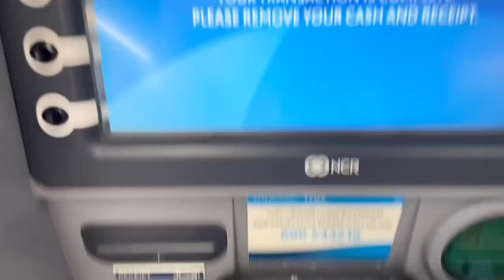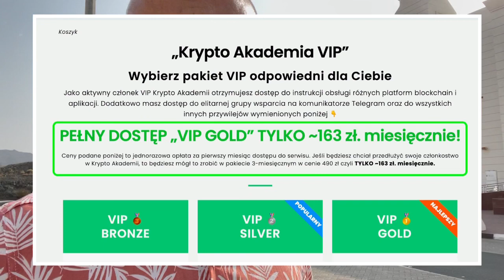$11,000 z $3,000 czyli 300% ZYSKU w ciągu 12 godzin na Farmie Kryptowalut ➡️ Krypto Akademia VIP 🎓